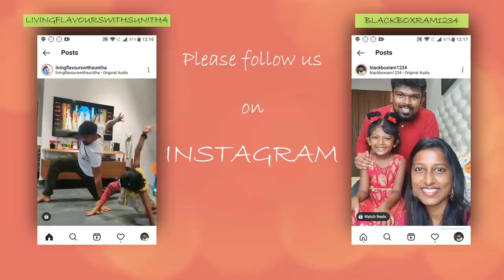Terrible Fail - One of my worst cooking fail | Crispy Ulunthu Vadai at home | Yummy Evening Snack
Morphy richards food processor
Mixed herbs
White pepper powder
Paprika powder
Wooden plate stand
dinner set
Piri piri masala
tall glass containers
Small glass containers
Butter pot
Storage basket
3 compartment box
Cotton vegetable box
PANKO bread crumbs
Mixed herbs
chalkboard sticker